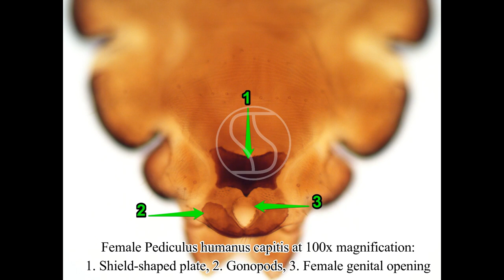Adult Pediculus humanus capitis under the microscope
Adult Pediculus humanus capitis at various magnifications under the microscope.

Video only - without sound.